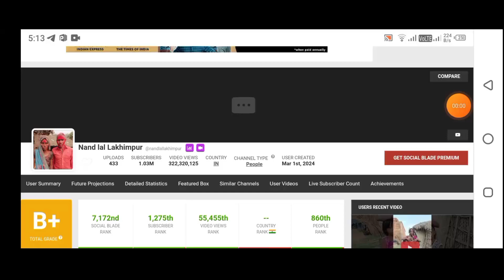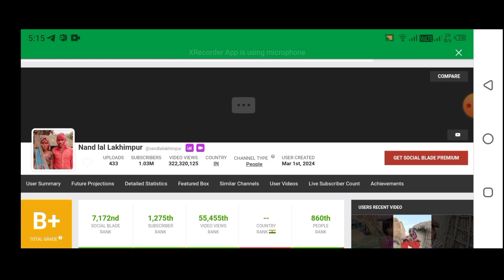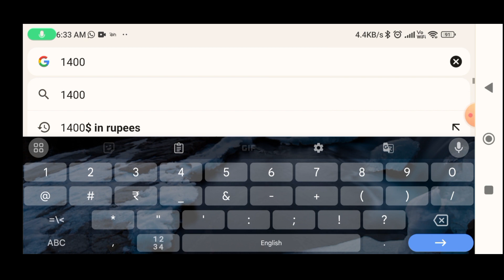nand lal lakhimpur estimated youtube income (monthly)💰💵 how much nandlallakhimpur earns in 1 month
Important note।

Note 2- nandlal lakhimpur is famous for these types of videos on their channel some of them are-

Nandlal Lakhimpur
Nandlal Lakhimpur Ka Ghar Dikhaiye Nandlal Lakhimpur Ke Ghar Kese Pahunch Nandlal Lakhimpur Ka Ganv
NandLal Lakhimpur
Nand Lal Lakhimpur